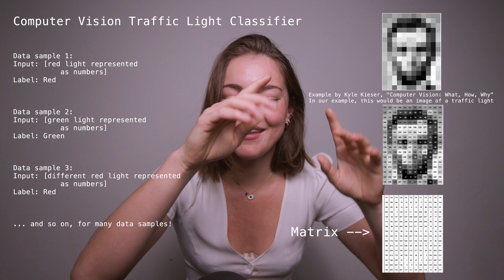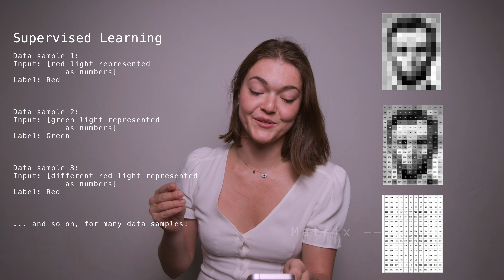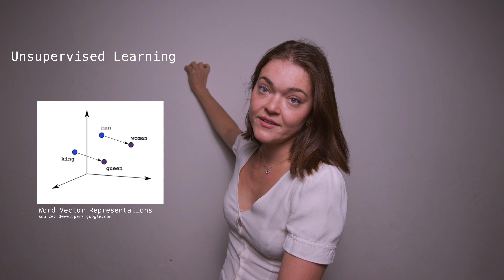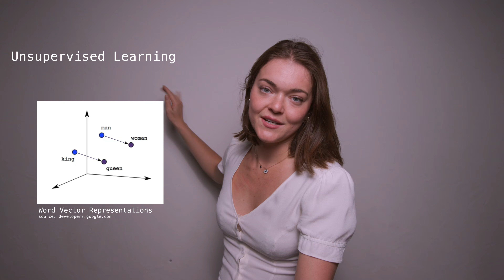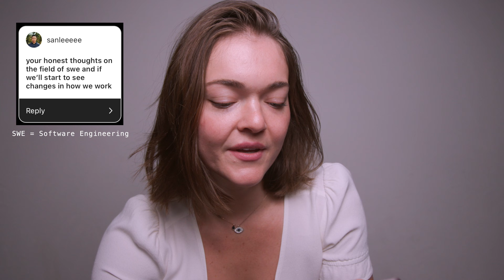What is AI (vs. ML?) + Q&A // 10 Days of AI Basics, Day 1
Hello! Welcome to Day 1 of the 10 Days of AI Basics. Today we define Artificial Intelligence (AI), explain the difference between AI and Machine Learning (ML), explain the three main types of ML, and then we have a Q&A based on questions submitted on Instagram.

To find the 90-second Reels for each of the 10 Days (for each, I will create a longer video here on YouTube), and for other 90-second Reels about other AI topics, you can check out my Instagram (link below).

Timestamps:
00:00-00:56: Intro
00:56-01:10: What is AI?
01:10-03:56: AI vs. ML
03:56-04:07: 3 Types of ML
04:07-04:48: Supervised Learning
04:48-06:48: Unsupervised Learning
06:48-07:24: Reinforcement Learning
07:24-07:39: Deep Learning
07:39-08:31: Data Science vs. ML
08:31-08:56: Summary
08:56-09:41: Q&A Intro
09:41-12:01: Future of SWE
12:01-12:50: Studies for AI
12:50-13:52: Industry Requirements
13:52-14:00: Large Language Models (LLMs)
14:00-14:21: Coding Tutorials
14:21-15:37: How to Start a Career in AI
15:37-15:47: Choosing Right ML Model
15:47-15:58: Weekly AI News/Updates
15:58-: Conclusion